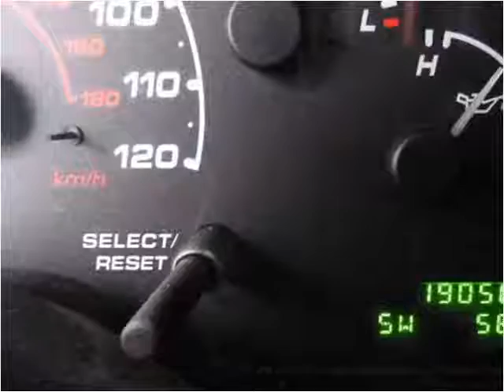2002 Ford Explorer Used Cars Uniontown PA